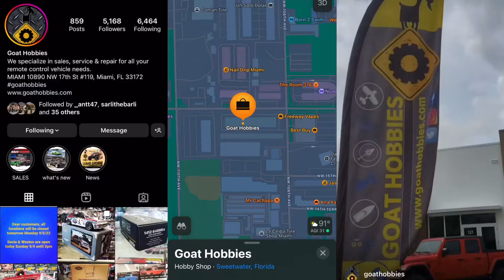Goat Hobbies Miami | Store Exhibition | Miami Streetz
Check out Goat Hobbies newest location found in Miami, Florida. Near the Dolphin Mall & Turnpike Expressway.